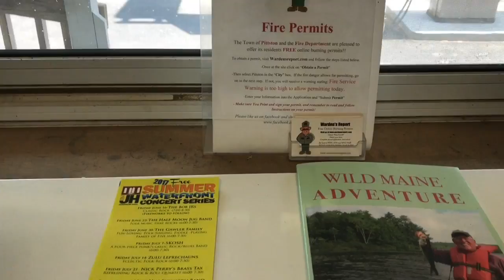Here, there, and everywhere.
July 21, 2017. Maine Vlog, S2 E101. In which I let out the ducks take a trip to town, evaluate and attic, return home to hang with the boys and ducks, then off for pizza at the general store, home again, then off to a couple's massage and date with Andrea. Then, a brake failure.
This movie recorded and edited using an iPhone and GoPro.

If you like my VLOG and you feel compelled, I have a TIP JAR.